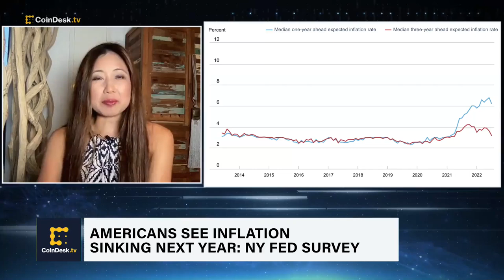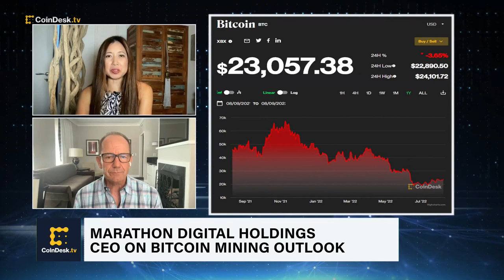Bitcoin to 'Keep Grinding' Until More Fed Clarity: Marathon Digital Holdings CEO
Marathon Digital Holdings CEO Fred Thiel discusses his outlook for bitcoin (BTC) amid the latest market downturn and continued macro headwinds. Bitcoin could "keep grinding in the high teens and low mid-20s" until there's "clarity on the Fed's long-term intentions," Thiel said. Plus, Thiel shares insights into the mining firm's Q2 earnings report and his take on the potential impact of Ethereum's upcoming merge.